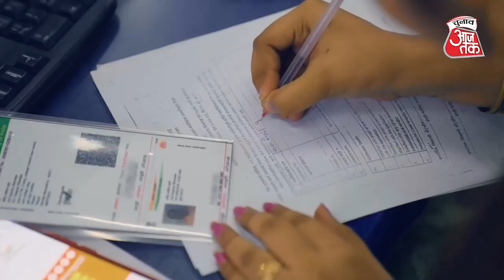PM Surya Ghar Muft Bijli Yojana को मंजूरी, कितनी सब्सिडी, कैसे अप्लाई करना होगा, जानें सब कुछ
पीएम सूर्य घर: मुफ्त बिजली योजना' को केंद्रीय मंत्रिमंडल की हरी झंडी मिल गई है। इस स्‍कीम पर 75,021 करोड़ रुपये का खर्च आएगा। इसके तहत एक करोड़ परिवारों को हर महीने प्रति परिवार 300 यूनिट तक मुफ्त बिजली देने की योजना है। इसके लिए एक करोड़ घरों की छतों पर सोलर पैनल लगाए जाएंगे। क्या है ये योजना और इसका फायदा कैसे मिल सकता है, ये जानने के लिए देखें ये रिपोर्ट...